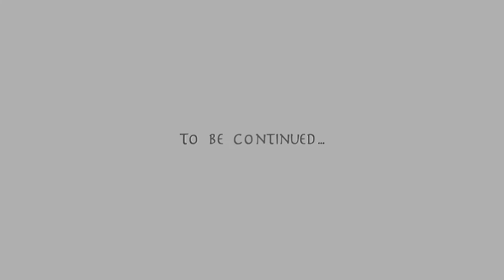Bioshock infinite part 9: Rollercoaster ride